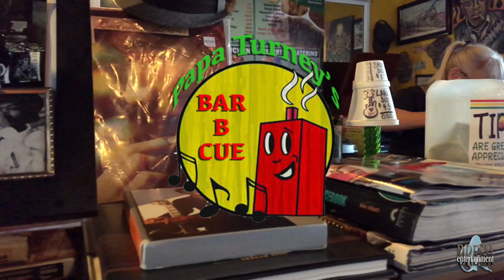EATING WITH WAYNE ep 1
My LA. friend, Wayne LaFarr, came to Nashville and we set out to eat at a bunch of "Regional Food" places that I love. This is the first of what will be a series.  The Food Channel has NOTHING on us.. Check out ALL of the episodes..
In this episode we will visit The Waffle House, Uncle Bud's Catfish and Papa Turney's BBQ.